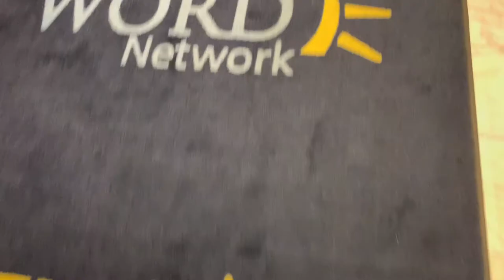Behind The Scenes: Young Preacher "A Generation Conversation" on The Word Network LIVE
Join us in this vlog as Coleen travels to Michigan to be featured as a panelist on Greg Davis's Young Preacher Panel Talk! Take an inside look at the studio, dinner talks, and more.

For more information on how you can become a VIP Member or receive Coaching with The CEO Chick Network, visit us